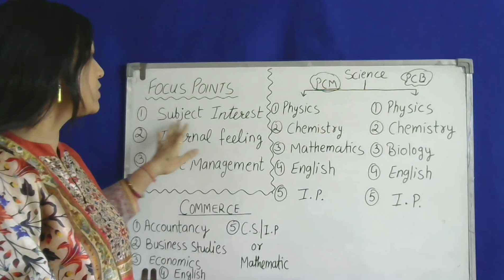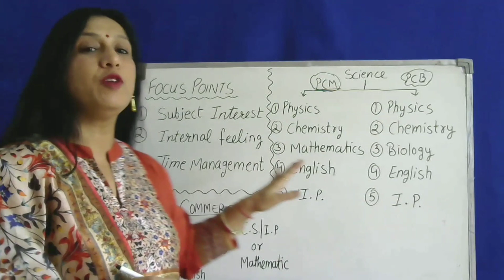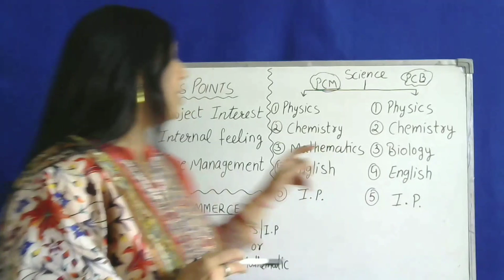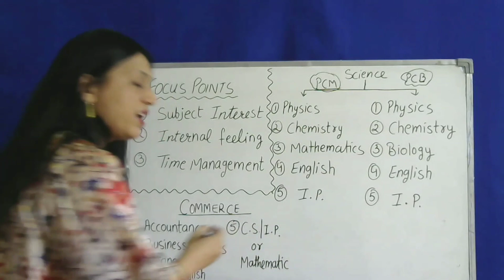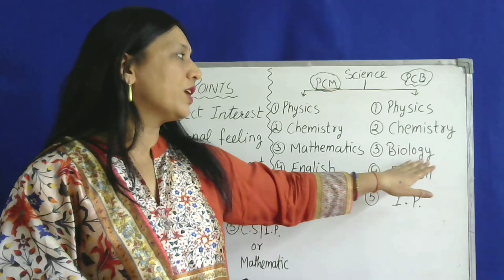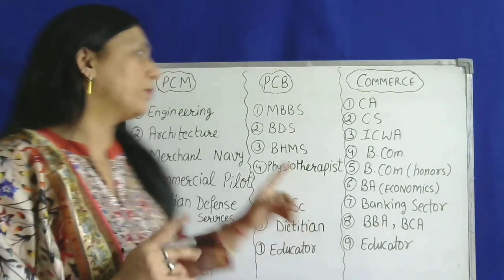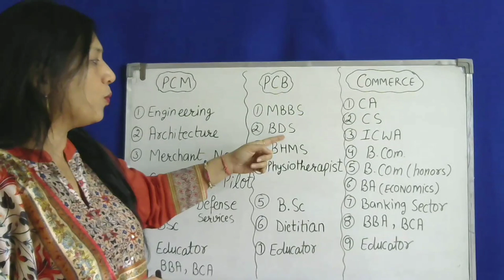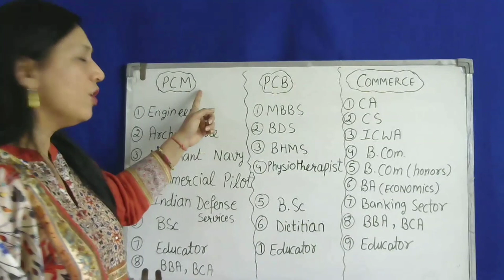HOW TO CHOOSE CORRECT STREAM AFTER CLASS 10TH | *MUST WATCH*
This channel is purely education based, helpful for science high school students and teachers.
With an experience of over 14 years, Mrs. Renu Gupta has been motivating and teaching Students of the Secondary & high school.
Wherever you are, you can get access to top-quality education from Mrs. Renu Gupta. Let's Crack CBSE Exams for Class 9, Class 10, Class 11 & Class 12